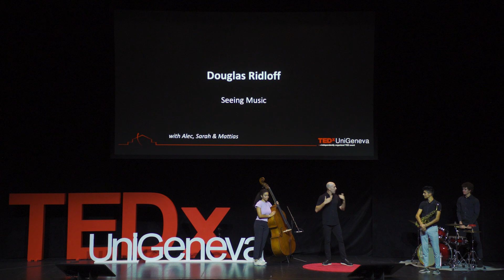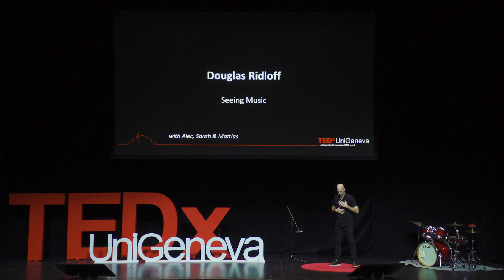Seeing Music | Douglas Ridloff | TEDxUniGeneva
Artiste sourd profond, son moyen d’expression artistique est la langue des signes. Il sera accompagné, avec une musique composée spécifiquement pour ses poèmes.
Douglas est propriétaire, directeur exécutif et animateur d'ASL SLAM, un événement mensuel de micro ouvert à NYC. Cet espace permet à la communauté Sourde de s'exprimer de manière créative avec la ASL (langue des signes américaine), à travers des performances poétiques, des slams, des improvisations, des jeux et des contes...
Il défiera le public entendant à transcender les limites de leur imagination, pour leur donner une autre vision du rythme, de l'émotion et de la musique.

Musiciens : Mattias Klopfenstein, Sarah Nvendo Ferrier et Alec Khatchatourov He is a fearless artist, a poet, a performer, the owner and executive director of ASL SLAM. This talk was given at a TEDx event using the TED conference format but independently organized by a local community.